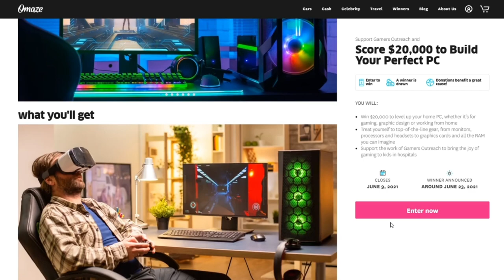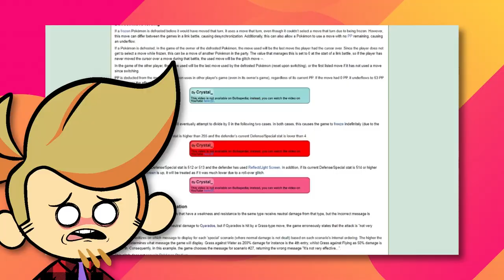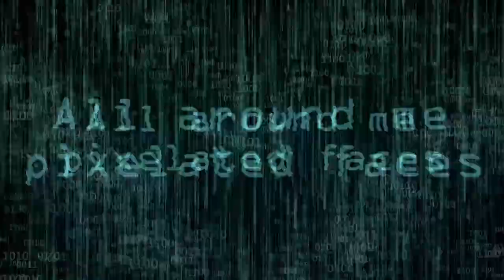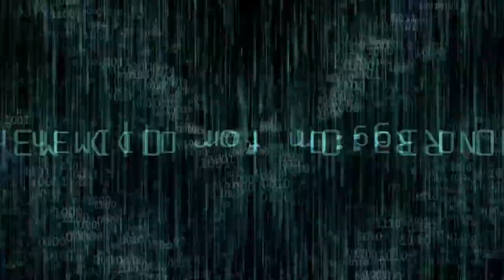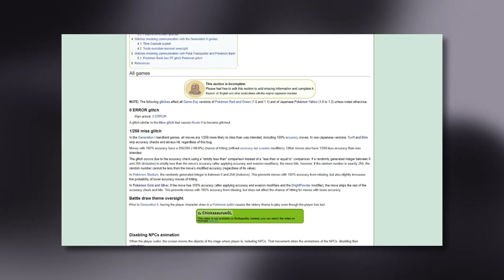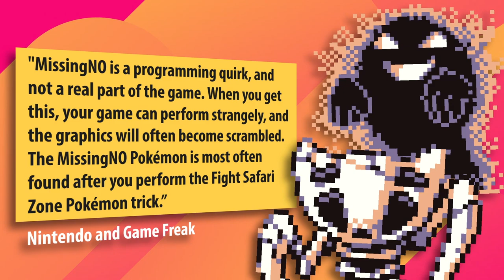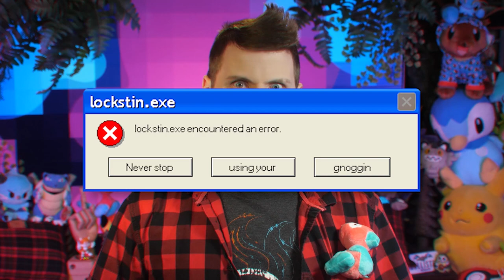The Porygon Z + MissingNo. Connection| Gnoggin - Pokemon Theory - ...Pokemon Fanfic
to enter for your chance to win $20,000 to Build Your Perfect PC and support a good cause!

The mystery of Missingno. might explain the 'glitchy behavior' of Porygon Z. But how? what are those connections? What even is Missingno.? And why is this glitch-mon so iconic?

Chapters:
00:00 Recap
00:51 Sponsored by Omaze
01:58 Porygon Z's Odd Behavior
02:45 Pokemon Glitches and Bugs
03:30 What is Missingno.
05:37 The Old Man Glitch
06:19 It All Comes Together
10:02 Life uh, Finds a way.
11:50 Game Freaks Stance on Missingno.